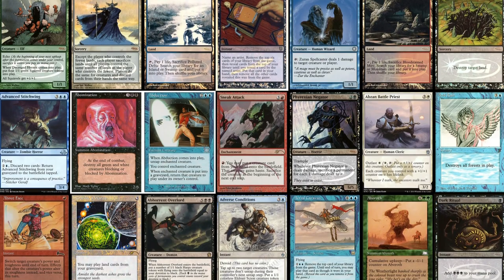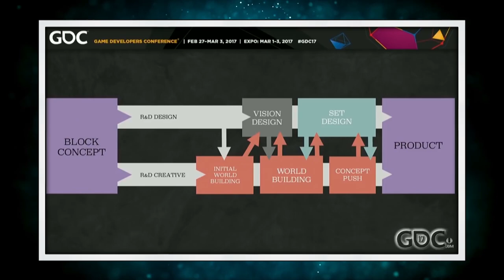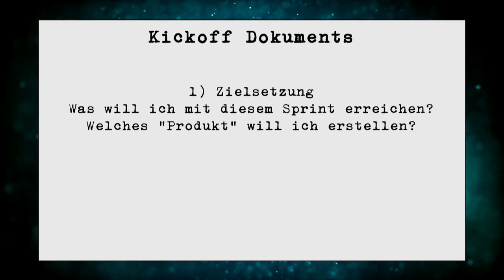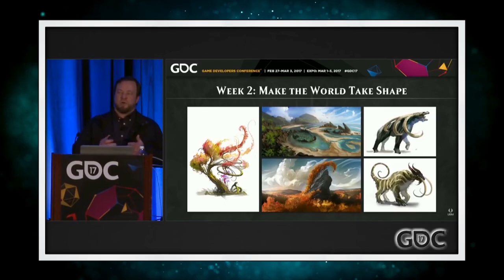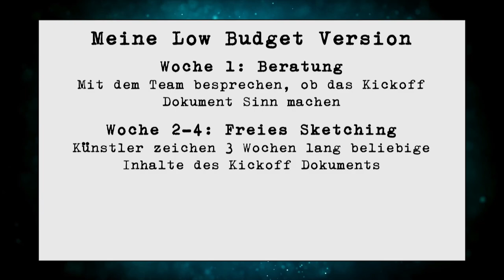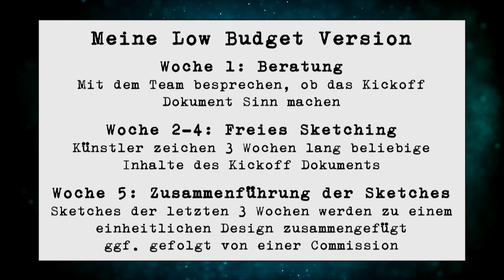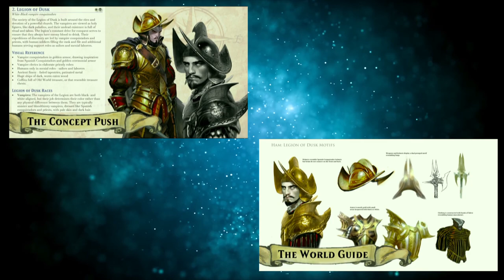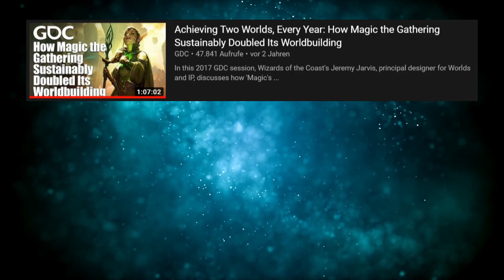Worldbuilding wie die Großen!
Wenn die Jungs bei Wizard of the Coast uns schon auf die Nase binden wie sie ihre Settings basteln, kann ich davon auch ne low budget Variante machen und diese Informationen für das Böse (aka MEIN Worldbuilding) nutzen!